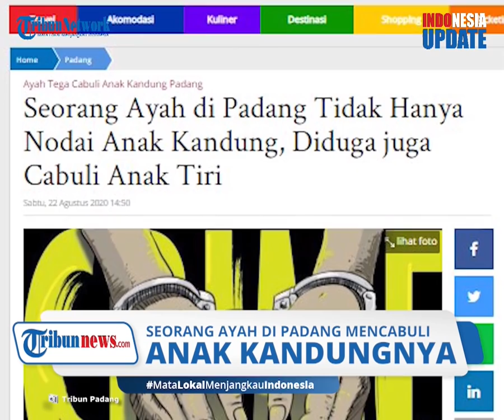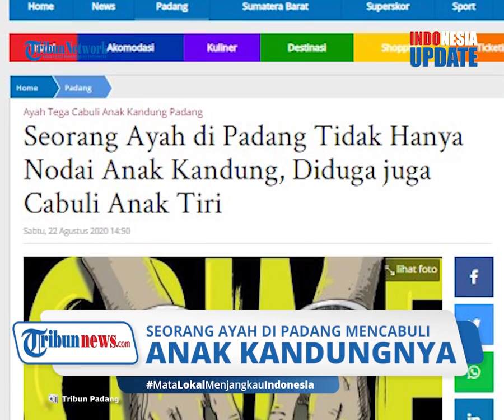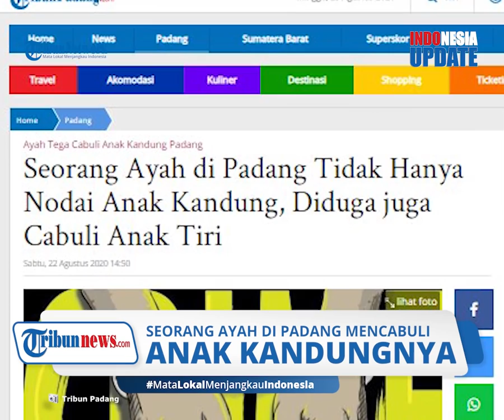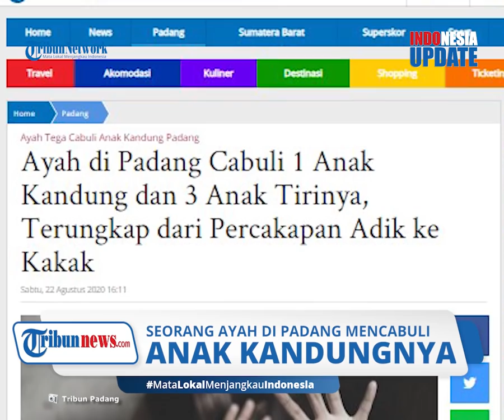Pria di Padang Ini Tega Perkosa 1 Anak Kandung dan 3 Anak Tirinya, Beraksi di Rumah dan Mobil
TRIBUN-VIDEO.COM - Aksi bejat dilakukan oleh seorang pria di Kota Padang hingga dirinya ditangkap oleh tim dari Polresta Padang.

Pasalnya, dirinya mencabuli  satu anak kandung dan tiga anak tirinya.

Kasus ini terungkap setelah para korban saling bercerita satu sama lain.

Pelaku berinisial B (51) itu saat ini tengah mendekam di sel tahanan Polresta Padang.

Kasat Reskrim Polresta Padang, Kompol Rico Fernanda saat ditemui pada Minggu (23/8)  mengatakan B ditangkap tanpa perlawanan pada Jumat (21/8) malam.

Rico menyebut penangkapan pria yang sehari-hari bekerja sebagai sopir itu dilakukan di kawasan Kecamatan Lubuk Begalung, Kota Padang.

Pelaku disebut telah memperkosa anak kandungnya berinisial R yang masih berumur 16 tahun selama enam tahun.

Pelecehan seksual itu dilakukan pelaku di rumah dan juga di dalam mobil.

Tak hanya anak kandungnya saja, pelaku juga melakukan aksi bejatnya pada ketiga anak tirinya.

Hal ini terungkap setelah korban R, menyampaikan pada saudara tirinya kalau dirinya telah dicabuli oleh sang ayah.

Rupanya, saudara tirinya juga mendapat perlakuan yang sama.

Setelah itu, mereka kemudian melaporkannya pada polisi.

Atas perbuatannya, pelaku dijerat undang-undang tentang perlindungan anak. (*)